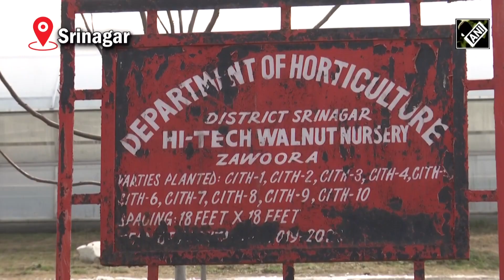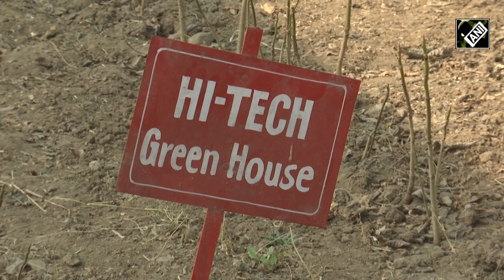Horticulture Department introduces hi-tech poly houses to increase walnut production in Kashmir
Hi-tech poly houses which have been introduced by Horticulture Department became a positive step towards walnut production in Kashmir. It provides a controlled environment for plants, protecting them from pests, diseases, and extreme weather conditions. These houses have the latest technology like controlling temperature and also giving the crop a suitable environment. This can lead to higher yields and better-quality produce of walnuts as this crop is known as a cash crop. Use of poly-houses helped to extend the growing season and improve the quality of nuts which can lead to better prices in market. Hi-tech poly houses also play an important role in farmers and supported them to adopt new technologies. It also improves their farming practices like training on irrigation, fertilization, pest management, and post-harvest handling. Hi-tech poly houses have the potential to increase walnut production and improve the livelihoods of farmers in the region.